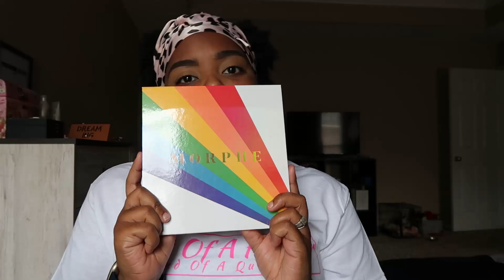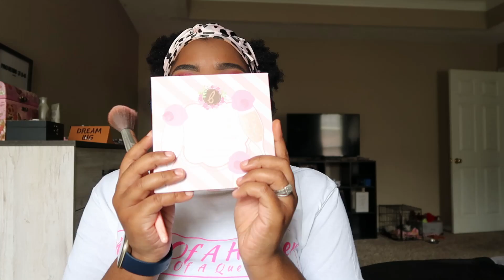Pink Spring Makeup | Palette Therapy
Hebrews 11:1

Hey babes!

In today's video I will be doing another spring makeup look. This time using Pink! I hope you guys enjoy this video as much as I did creating it! XOXO